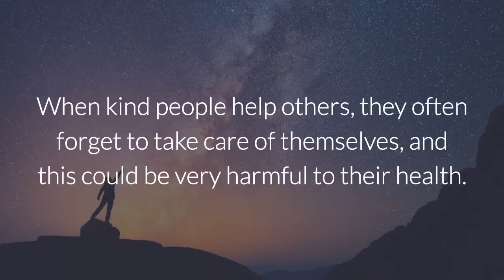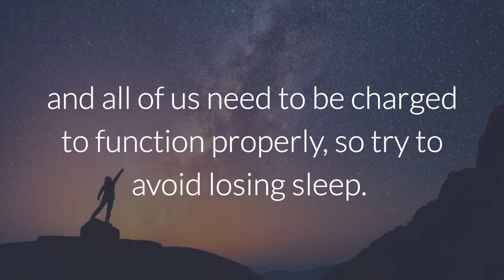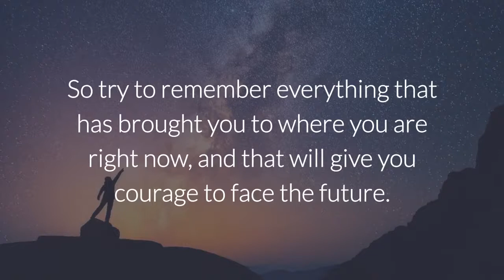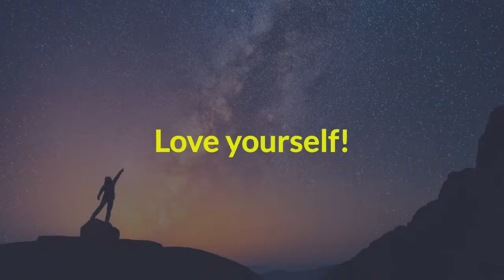Want to Be Happier? So Be More Selfish. (That's Serious!)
Selfishness can be very dangerous to our society, but sometimes being selfish is necessary and can even help people a lot.

When kind people help others, they often forget to take care of themselves, and this could be very harmful to their health.

No matter how much these people want to help, when they lose control, it's hard to fill their empty space, and this could cause traumatic experiences.

Helping others is great, but everything in our lives must be balanced.

One of the security measures demonstrated during airplane flights illustrates this very well.

If the cabin loses pressure, we should put on our masks before helping children.

At first sight, this may seem selfish, but it makes sense. Kids need help because they can't reach the mask's storage compartments, but since they are younger, they are more resistant, and can wait a little longer than adults can.

This is the kind of selfishness that should be practiced.

Sometimes all we need to do is take care of ourselves instead of helping others, because depending on how we are feeling, we attract different kinds of energy.

This is why self love is so important.

When we take care of ourselves we attract good things and are able to give the best of us to the world.

Here are 5 simple habits that will help you improve your self love and learn to give off good energy to everyone around you:

 • Meditate

Starting off your day with meditation is an excellent way to keep your balance throughout the rest of the day. It doesn't take that much time, and it helps you clear your mind.

 • Get a good night's sleep

Sleeping is like recharging your batteries, and all of us need to be charged to function properly, so try to avoid losing sleep. Rest as much as you can. Remember that people’s sleep cycles differ, so in order to improve the quality of your sleep, you must understand your own.

 • Take advantage of the outdoors

Our busy, everyday life makes it hard to enjoy what Mother Nature gave us, but we must try to spend some time outdoors. During your lunch break at work, or even on your commute, no matter how much time you spend, you'll see how much it will improve your mood.

 • Prepare your mind

With work, school, exercise, shopping, etc, we may become confused and stunned at our constant changes in scenery. So it's important for you to give yourself some time between each activity to prepare your mind for what's next. It doesn't have to be a lot of time, just a few minutes to ready your brain for the next activity.

 • Be grateful

Sometimes we feel discouraged because it seems like nothing is happening in our lives, when we really just haven't taken the time to notice the progress we've already made. We spend so much time looking forward that we never stop to be thankful for everything we've achieved. So try to remember everything that has brought you to where you are right now, and that will give you courage to face the future.

Taking care of your self is an act of self love and will never be as destructive as pure selfishness, so don't be scared. Love yourself!